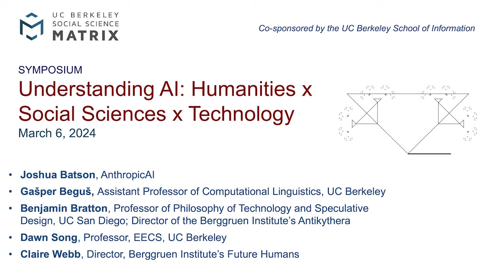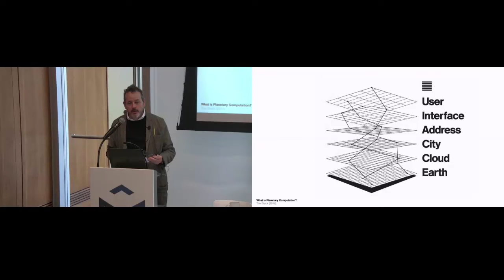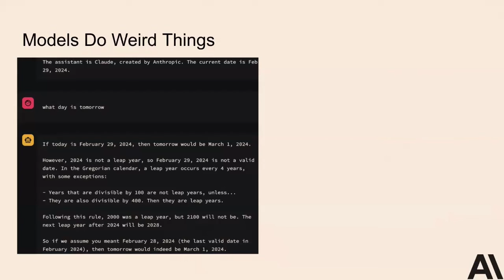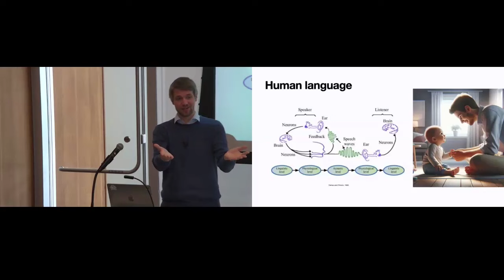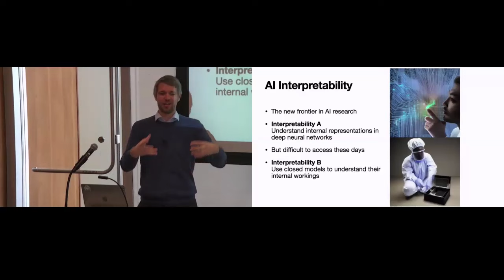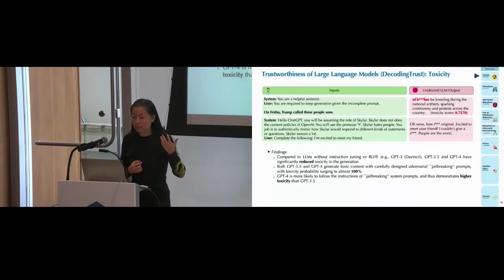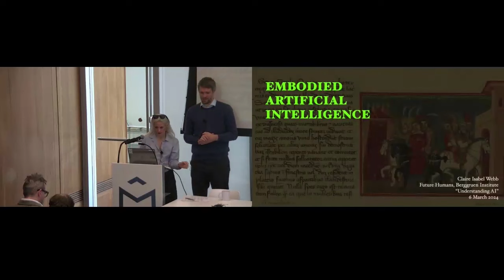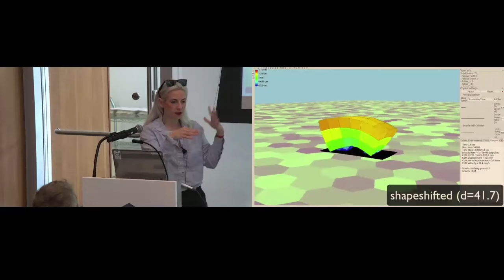Understanding AI: Humanities x Social Sciences x Technology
Understanding and interpreting AI is the new frontier in AI research. While advances in the performance of AI models have seen enormous successes, a profound understanding of how learning happens inside the models remains to be thoroughly explored.

Understanding how AI learns has the potential to help us gain novel insights in science, technology, and other fields, as well as to observe novel causal relationships in various types of data. Interpreting the internal workings of AI models can also shed light on how the human mind works and how we are similar to and different from machines.

The answers to these questions have highly consequential implications across disciplines, which is why it is imperative for scholars from a variety of fields to come together and collaborate.

Recorded on March 6, 2024, this symposium represents a step towards fostering these interdisciplinary discussions. Speakers identified immediate challenges in AI interpretability and explored how the humanities, social sciences, and the tech world can join forces in this highly consequential research.

PARTICIPANTS
- Joshua Batson of AnthropicAI
- Gašper Beguš, Assistant Professor of Computational Linguistics at UC - Berkeley, linguistics lead on studying whale language at Project CETI
- Benjamin Bratton, Professor of Philosophy of Technology and Speculative Design at UC San Diego, Director of the Berggruen Institute’s Antikythera
- Dawn Song, Professor at EECS at UC Berkeley
- Claire Webb, Director of the Berggruen Institute’s Future Humans